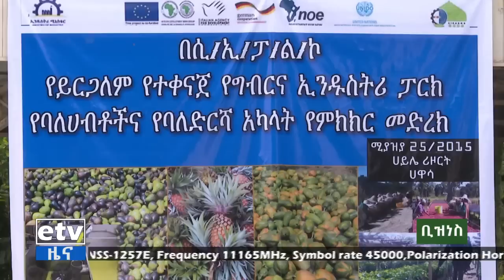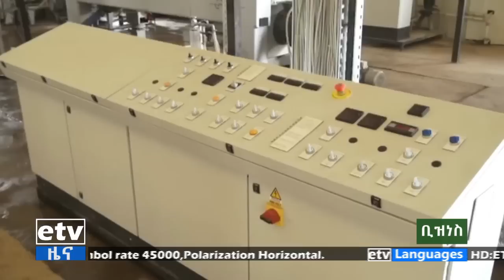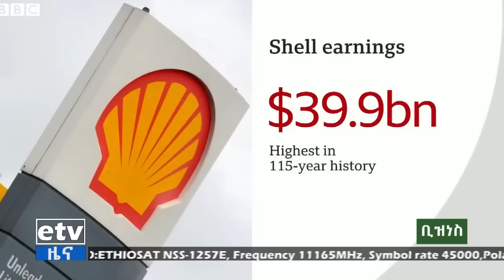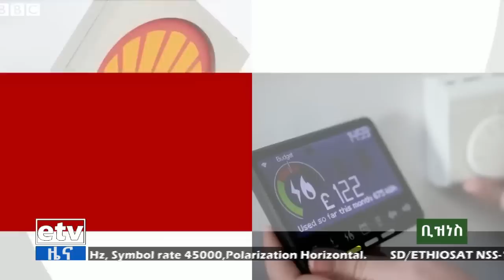የቀን 6 ሰዓት አማርኛ ዜና…ሚያዝያ 27/2015 ዓ.ም Etv | Ethiopia | News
የቀን 6 ሰዓት አማርኛ ዜና…ሚያዝያ 27/2015 ዓ.ም